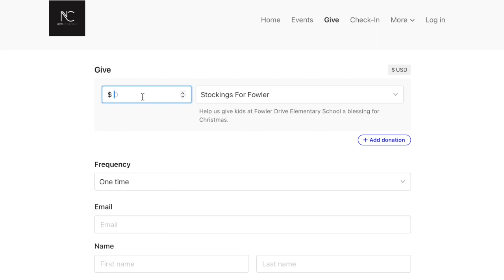Stockings For Fowler Trip for media